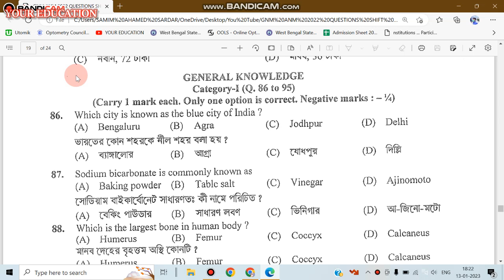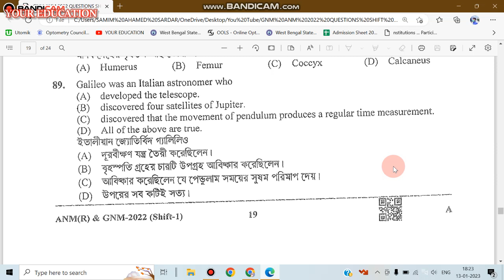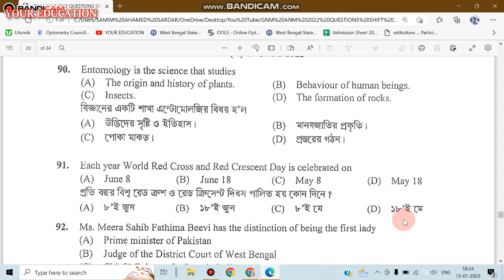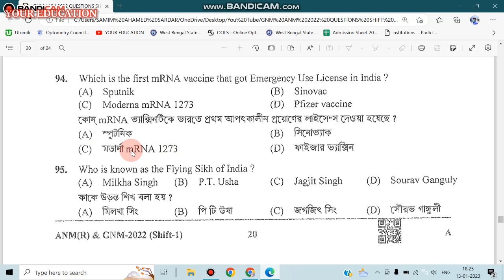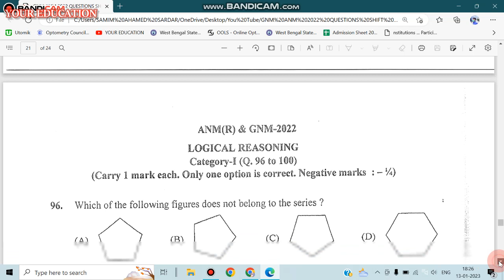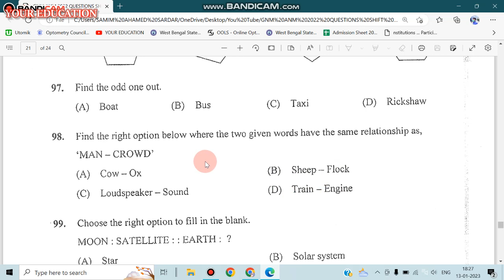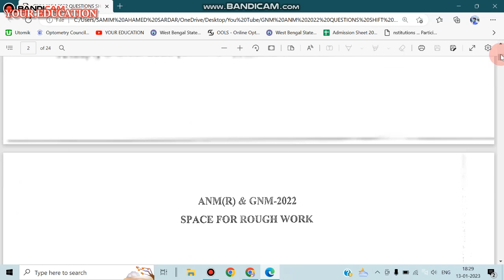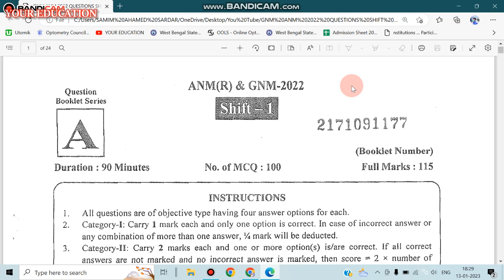GNM & ANM NURSING 2022 G.K & REASONING PART SOLVED. PREPARE FOR GNM & ANM ENTRANCE EXAM 2023.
" Your Education " অফিশিয়াল ইউটিউব চ্যানেল, আপনারা পাবেন প্রতিদিনের নতুন নতুন আপডেট - চাকরী, স্কলারশীপ, কলেজ অ্যাডমিশন, সরকারি নতুন নতুন তথ্য, বিভিন্ন রকম প্রকল্প

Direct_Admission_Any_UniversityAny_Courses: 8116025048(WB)